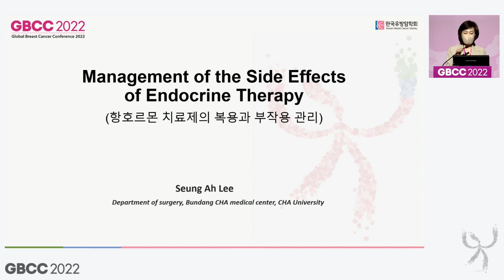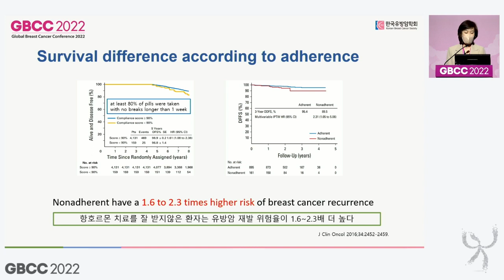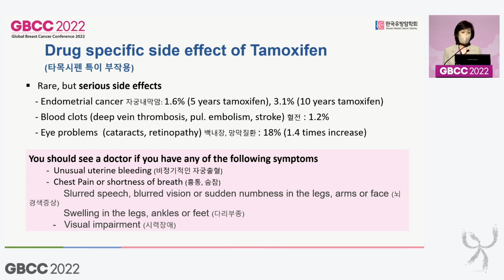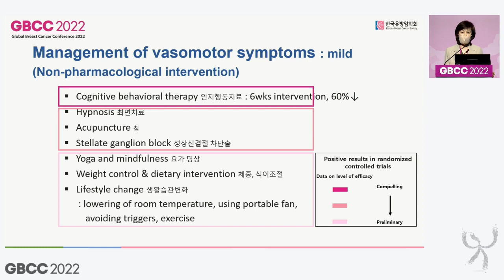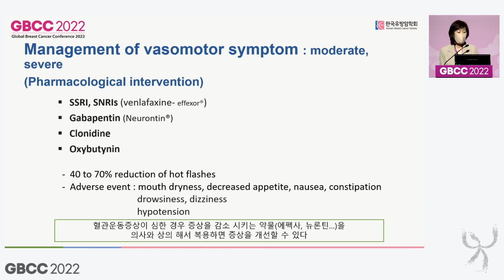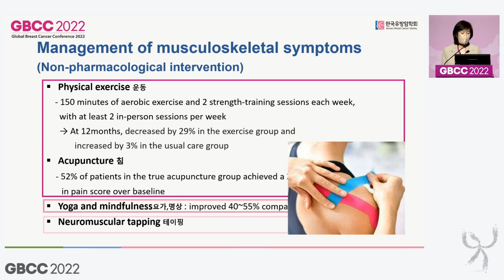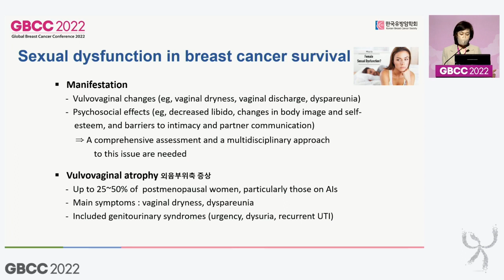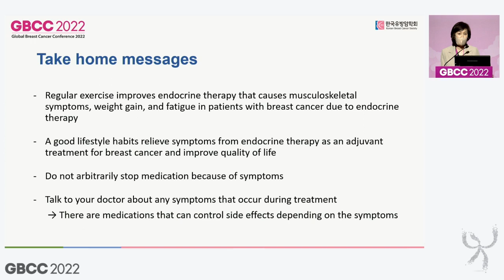[유방암 환자의 치료 후 관리] 항호르몬 치료제의 복용과 부작용 관리 ㅣ 이승아 분당차병원 교수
* 본 영상은 세계유방암학회 학술대회 및 한국유방암학회 학술대회 2022에서 환우분들과 유방암에 관심이 있는 분들을 대상으로 진행되었던 환우세션 강의 다시보기 영상입니다. 😍
* 강연자 분들의 강의를 통해 유방암의 치료, 성형, 재활치료, 수술 후의 일상생활의 관리 요법까지 유익하고 정확한 정보를 얻어가셨으면 합니다.
* 내년 4월 29일(토)에 있을 환우강좌도 많이 관심 가져 주시고, 댓글로 알고 싶은 주제나, 궁금한 부분이 있으시면 남겨주시기 바랍니다. 소중한 의견을 반영하여 내년에 더 알찬 강의를 준비하겠습니다.😊